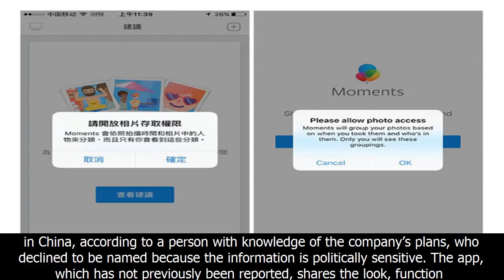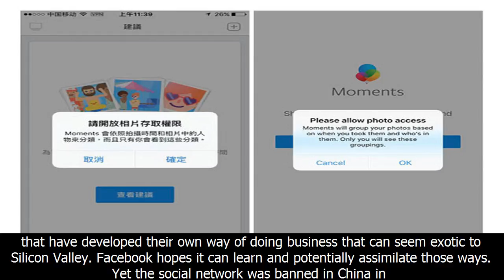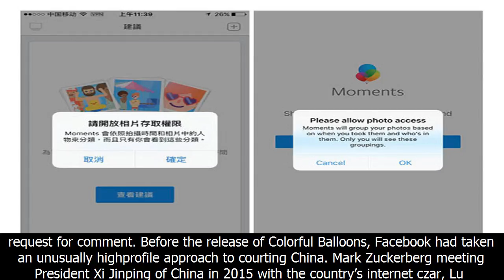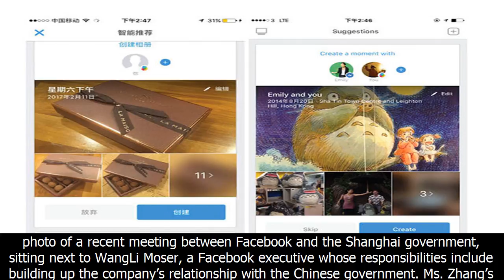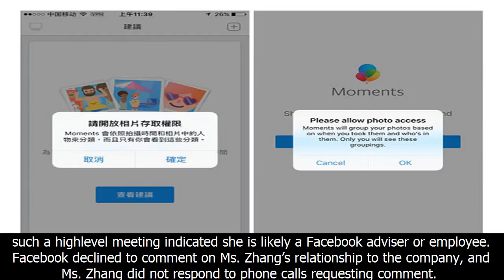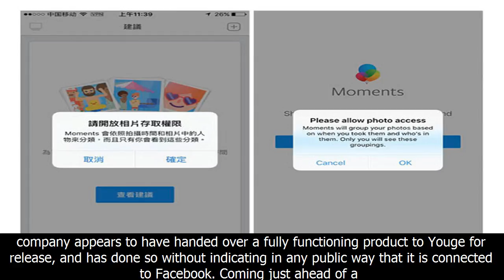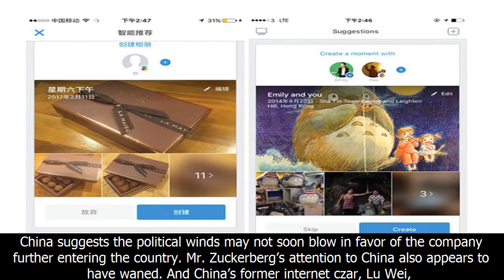In china, facebook tests the waters with a stealth app